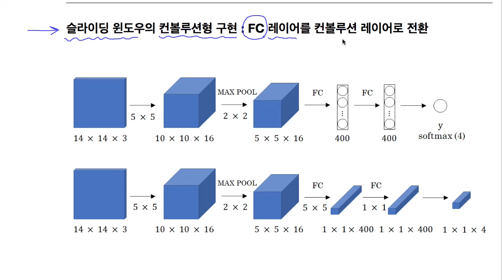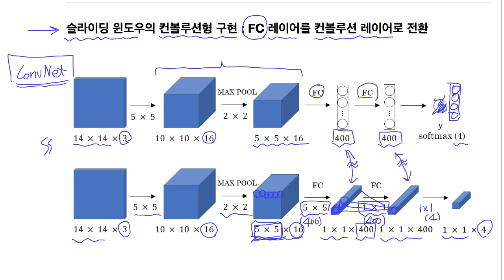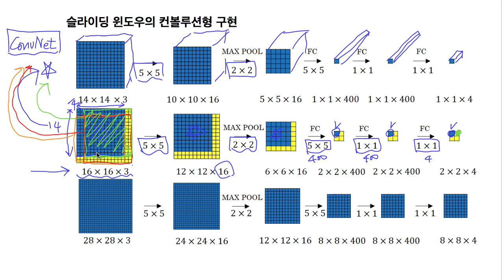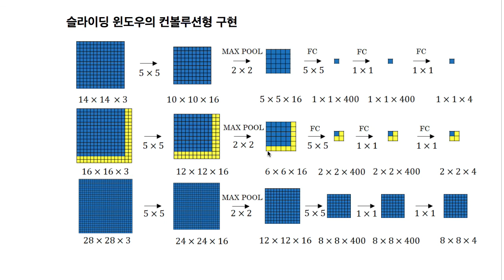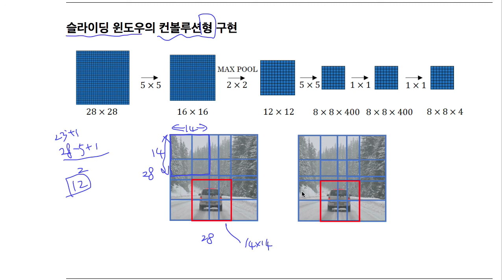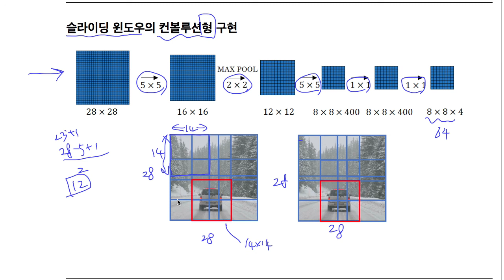Deep Learning (딥러닝) C4M3 04 Convolutional Implementation